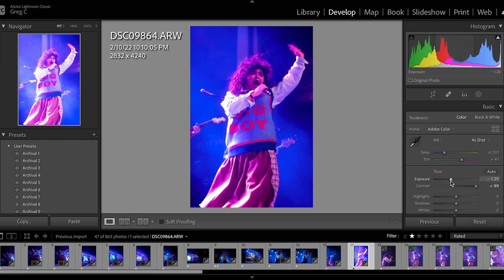CONCERT PHOTOGRAPHY using LIGHTROOM - Remi Wolf @ Webster Hall!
Ok so I forgot to start the screen recording at the beginning of my edit and the recording of my face didn't work somehow so THIS IS WHAT WE HAVE! Trying to make content like this more often, see the final photos on my Instagram!